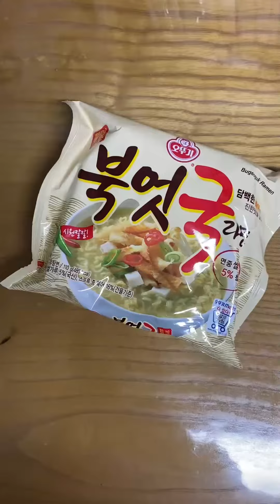북엇국라면 단백한 계란탕으로 만들기 라면 라면레시피 365 라면먹기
오뚜기 북엇국라면으로 국물맛이 더 시원하고 맛있는 계란탕을 만들었어요